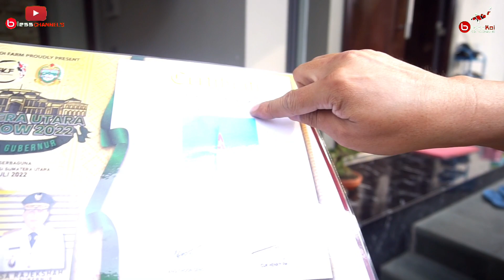NEW KOI POND CUSTOMER MAGELANG ❗❗❗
Bless Channels - NEW KOI POND CUSTOMER MAGELANG !!!
Hallo semuanya Bless People, kali ini bless channels akan grebek salah satu kolam koi salah satu customer Bless Koi Semarang. Nah ada yang mau tau gimana sih hasil nya ??? langsung gas tonton ya guyss.
Buat temen - temen bless people,kita kali ini akan review serta grebek salah satu hasil kolam koi buatan bless koi yang berada di customer Magelang... ada yang kepo gimana konsep dan keindahan kolam nya???Langsung tonton sampai habis...
Gimana kira-kira kolam baru customer cirebon ini???
Terus tonton sampai habis video ini.
Ingin lebih tau tentang keseruan kami selanjutnya??? jangan lupa terus tonton dan ikuti video pada channel ini !!!